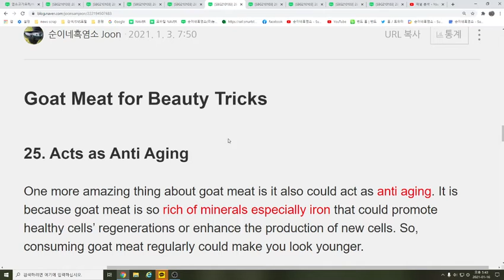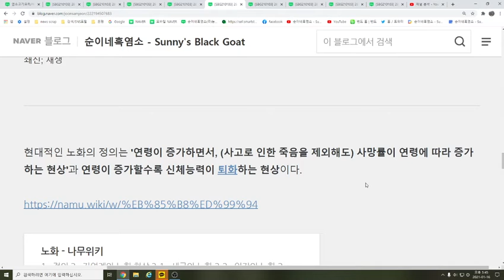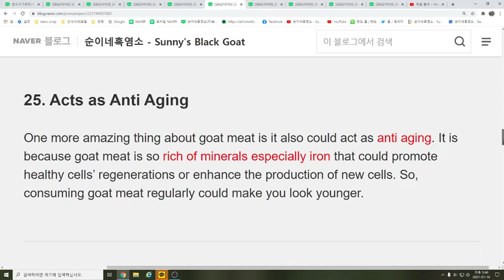21.01.16. 365. 염소고기는 25. 노화 방지 효과!!! Acts as Anti Aging !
Goat Meat for Beauty Tricks

​25. Acts as Anti Aging

One more amazing thing about goat meat is it also could act as anti aging. It is because goat meat is so rich of minerals especially iron that could promote healthy cells’ regenerations or enhance the production of new cells. So, consuming goat meat regularly could make you look younger.

1.농장 : 경남 김해시 상동면 여차리 1170-1번지, 산 119-1번지외.
2.유통 : 경상남도 김해시 구산동 257 백조아파트 상가 1층 19호.
3.상품 : 순이네 흑염소고기 및 흑염소진액(중탕,엑기스,즙) 판매!
5. S.N.S
- 네이버블로그 ; 순이네흑염소-Sunny's Black Goat